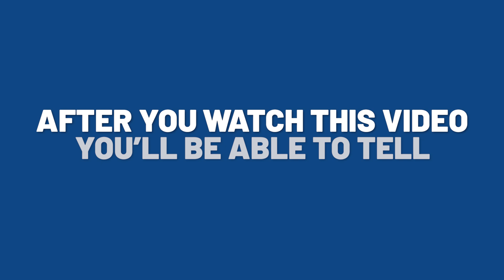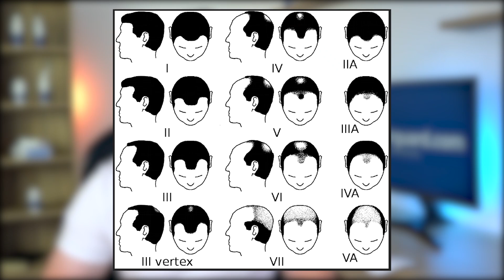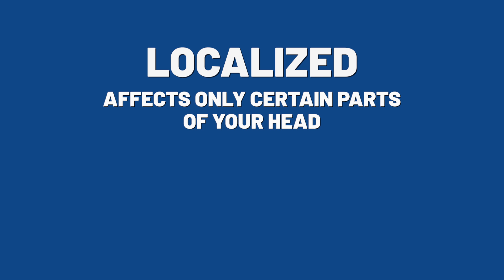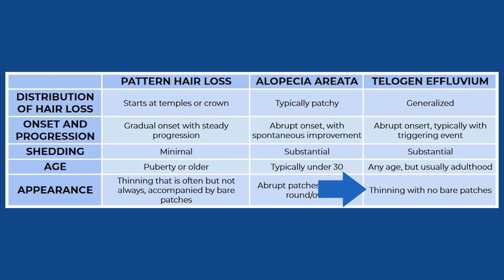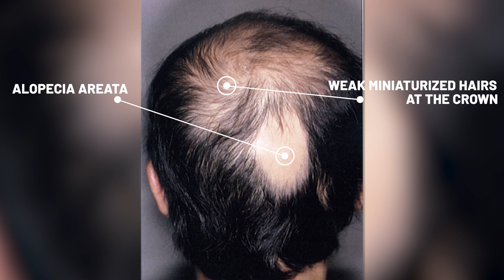HAIRLOSS Checklist: What Type Of Hair Loss Do You Have?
If you’ve started losing your hair and aren’t exactly sure what’s going on, you’ve come to the right place.

We’ve stripped the topic of all the fancy terms and technicalities.

And in plain English, we’ll explain the most common types of hair loss affecting men today.

What to look out for, what the differences are, what the similarities are.

After you’ve watched this video you’ll be able to tell which kind of hair loss is affecting you, as well as the treatment options available.

Timestamps
📌0:33 - Intro
📌0:58 - Three most common causes of hair loss
📌4:04 - Figuring out your hair loss
📌5:14 - The hairloss table
📌6:46 - Possible complications with diagnosing your hair loss
📌7:19 - Treatment options

Transcription

So the three most common causes of hair loss in men are 1. pattern hair loss, 2. alopecia areata and 3. telogen effluvium.

Of these by far the most common will be pattern hair loss, which is also called androgenetic alopecia.

Around 90% to 95% of men with hair loss will have this.

It’s what you basically call baldness, and it’s what we mostly discuss in this channel.

Now the characteristic of this type of hair loss is that it progresses in a very predictable way.

Hence the term “pattern” baldness.

In the large majority of men it will start from the temples.

These will begin to thin and recede, and soon the entire frontal hairline will follow.

Eventually the top of the head the so-called vertex area follows.

The affected areas get thinner and thinner until there is nothing left.

In severe cases, the entire top of the head will eventually go bald.

The immediate cause of pattern baldness is susceptibility to a male hormone called dihydrotestosterone, or DHT.

The DHT attacks the hair follicles, progressively shrinking them.

The hairs keep getting smaller and finer, until in the end they are so tiny that they can’t even make it out of the skin’s pores.

Alopecia areata is very different.

It’s an autoimmune condition, meaning your body’s own immune system attacks the hair follicles.

The reasons for this are not understood.

And what’s understood even less is why alopecia areata looks the way it does. Which is basically completely random.

Remember how we said pattern baldness is very predictable?

Well, alopecia areata is nothing like that.

The hair follicles are attacked in discrete, clearly-defined areas of the scalp.

They typically have a round or oval shape..

…and they can appear anywhere.

On the front, top, crown, you name it. Even the back and sides of the head, which are immune to pattern hair loss, are easily affected by alopecia areata.

The last major type of hair loss is telogen effluvium.

This is when the follicles on your head synchronize their hair growth cycles. With the result that many of them enter the resting phase at the same time.

During the resting phase the hair falls out, making way for the new hair to grow out.

in healthy heads this process happens independently, across our 100 thousand or so hair follicles.

Meaning only a small percentage of these will be in the resting phase at any one time.

But when a large percentage of our follicles enter the resting phase at the same time, the result is massive hair shedding, and visible thinning.

Telogen effluvium is typically the body’s reaction to a severely stressful event called a triggering event.
The triggering event usually occurs around 3 months prior.

There are various types of triggering events, but typically they’re something like severe illness, major trauma, surgery, or a change in medications.